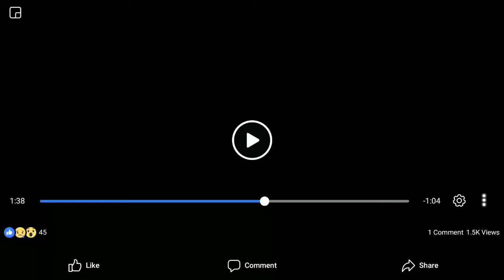মাজুলী আৰু বিলাসীপাৰা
আমিনুৰ ইছলাম